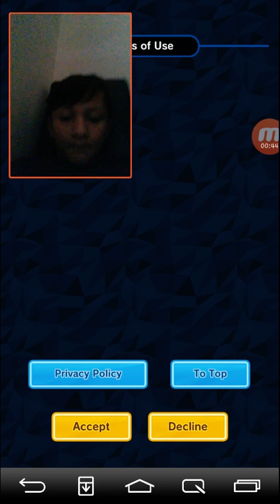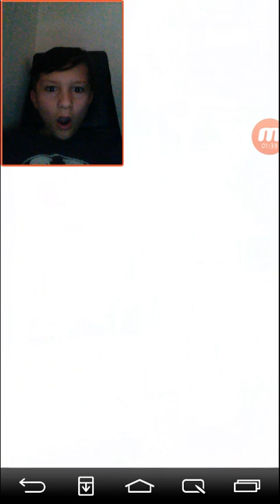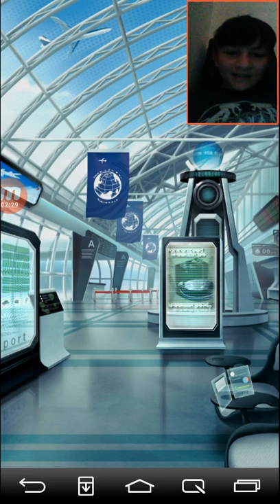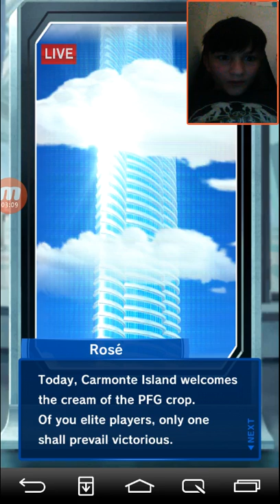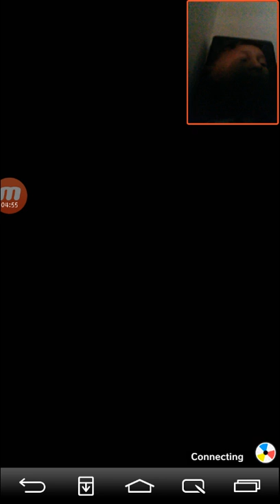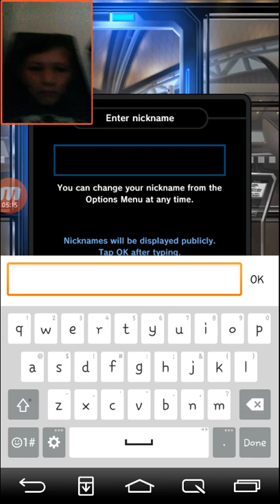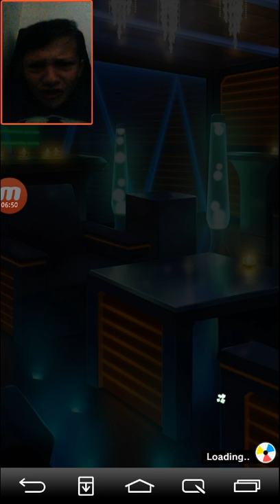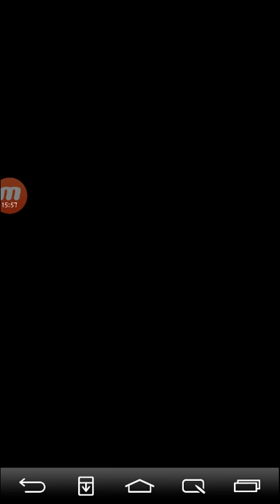DEEZ GRAPHICS DOGH||Let's Play Pokemon Duel Part 1